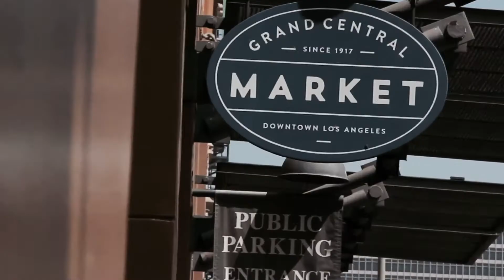Downtown LA Photoshoot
5.14.18